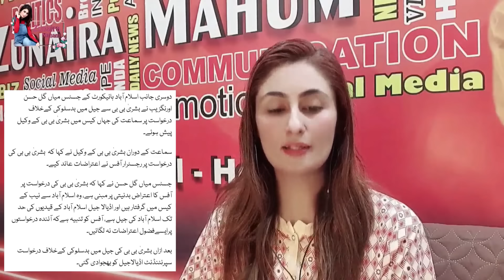🔴 Fauj Ko Mar Dalo Logo Jaan De Do | Imran Khan Ki Logo Ko Ehtijaj Ki Call | Bushra Bibi Ki Shamat